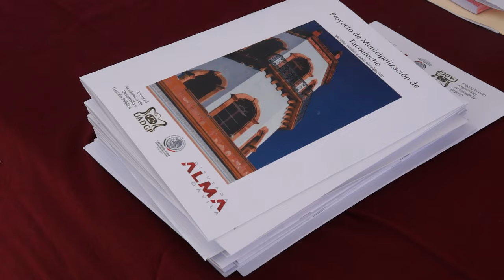PROYECTO DE MUNICIPALIZACIÓNDE TACOALECHE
PROYECTO DE MUNICIPALIZACIÓN
DE TACOALECHE